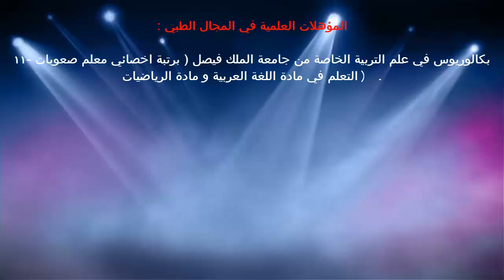النظر داخل المجهر والخلايا / د.خالد بن سعود الحليبي اخصائي الطب الوقائي للأمراض